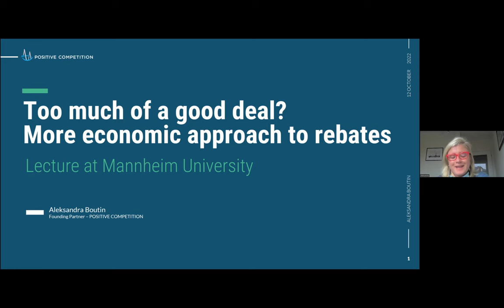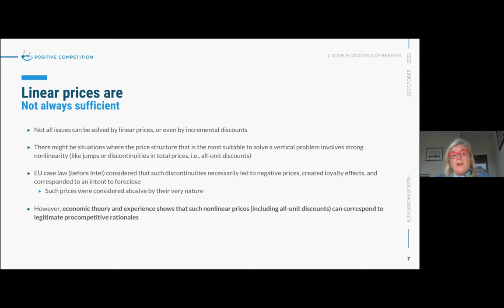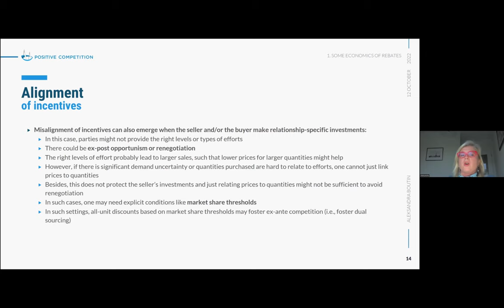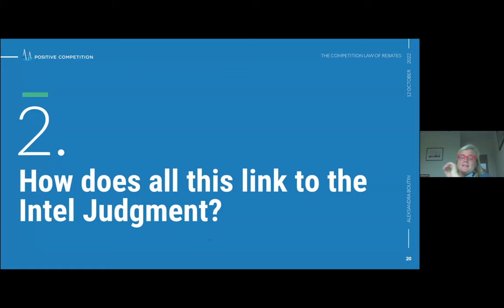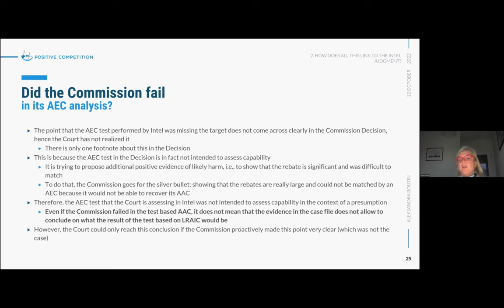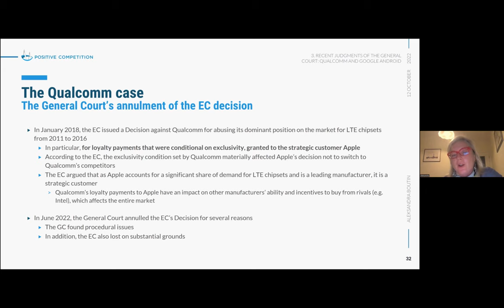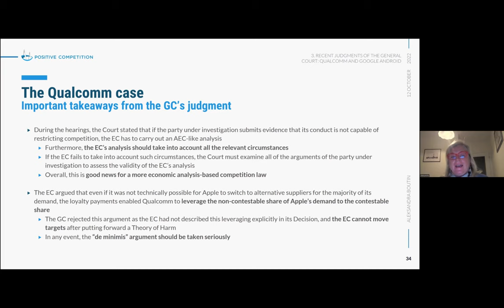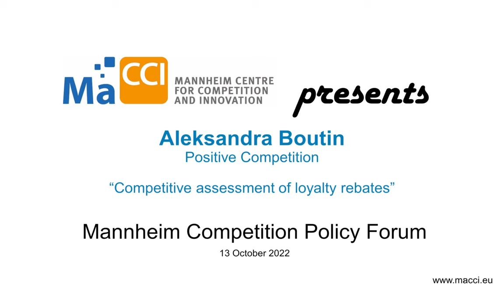Aleksandra Boutin - Competitive Assessment of Loyalty Rebates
On 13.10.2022, Aleksandra Boutin (Partner, Positive Competition, Belgium) gave a MCPF-seminar on "Competitive Assessment of Loyalty Rebates".

The Mannheim Competition Policy Forum (MCPF) is a seminar series organized by MaCCI.

The forum provides a platform for the discussion of competition policy issues and relevant academic research in the fields of competition analysis and innovation. Renowned practitioners and academics are invited to present their views on cases and general policy questions, followed by a discussion of the economic implications with the audience.

Podcast theme music by Transistor.fm. Learn how to start a podcast